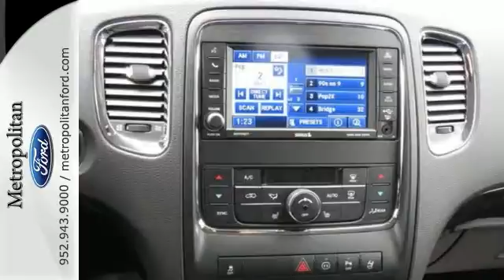2012 Dodge Durango Minneapolis MN Eden Prairie, MN 147416B10 - SOLD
Year: 2012
Make: Dodge
Model: Durango
Trim: AWD 4dr Crew 3.6L V6
Engine: 3.6 L V6 Cyl.
Transmission: Automatic
Color: Black Clear Coat
Interior: Black Interior
Mileage: 32641
Stock #: 147416B10
VIN: 1C4RDJDG8CC337057
GREAT MILES 32,500! BLACK exterior, Crew trim. Third Row Seat, Power Liftgate, Rear Air, Back-Up Camera, Aluminum Wheels, Head Airbag, All Wheel Drive. AND MORE! : Approx. Original Base Sticker Price: $36, 000*. KEY FEATURES ON THIS DODGE DURANGO INCLUDE: Third Row Seat, All Wheel Drive, Power Liftgate, Rear Air, Back-Up Camera MP3 Player, Remote Trunk Release, Privacy Glass, Keyless Entry, Steering Wheel Controls. THE SUV IS BACK: DODGE DURANGO: Best in Class Horsepower. Best in Class Towing. Best in Class Driving Range. Largest Fuel Tank in Class. Best in Class Turning Radius. Up to 28 different seating configurations and up to 84.5 cubic feet of Cargo Volume (equivalent to 16 carry-on suitcases) give you a load of options so you can pull, load and store a variety of things and still have a roomy ride. The 'U' in SUV. BUY FROM AN AWARD WINNING DEALER: Metropolitan Ford Of Eden Prairie in Eden Prairie, MN treats the needs of each individual customer with paramount concern. We know that you have high expectations, and as a car dealer we enjoy the challenge of meeting and exceeding those standards each and every time. Allow us to demonstrate our commitment to excellence! Pricing analysis performed on 10/31/2014. Please confirm the accuracy of the included equipment by calling us prior to purchase.

Address:
12477 Plaza Drive